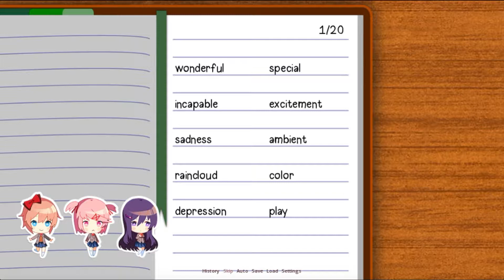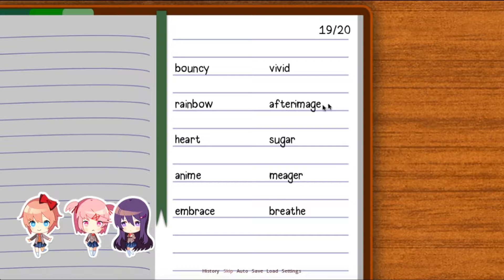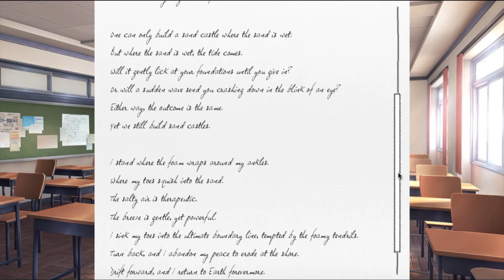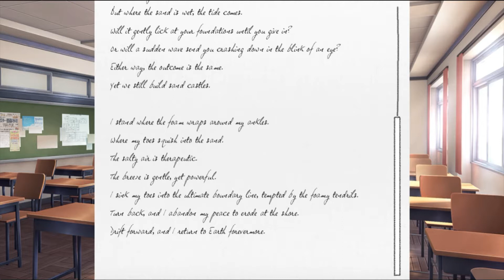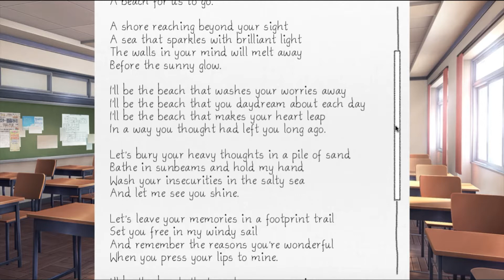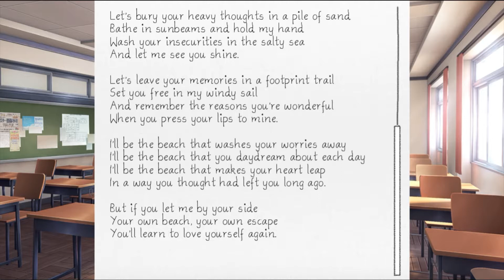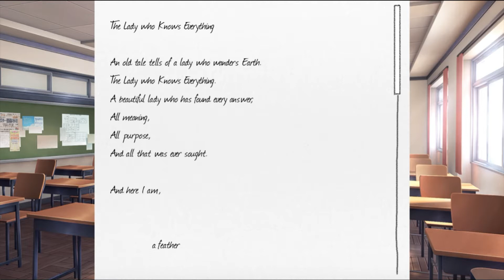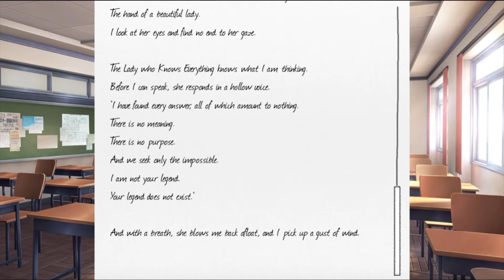Doki Doki Literature Club! - Part 6: Pissing Everyone Off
In this episode we manage to piss off every single one of the girls.